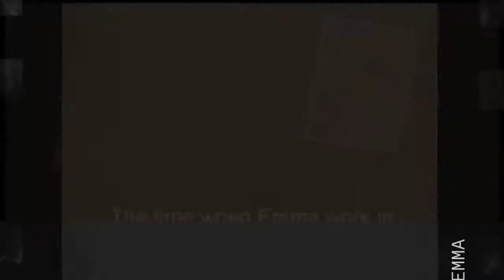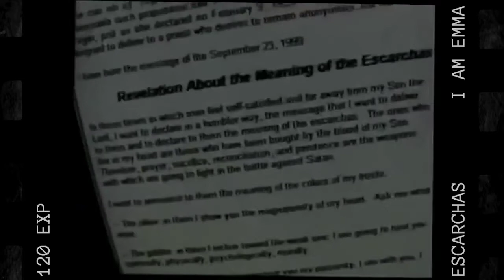RELAX Your Mind & Be Strong In Spirit.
Relax your mind and  spirit in this amazing and extraordinary gift from God and Blessed Virgin Mary in Emma's life. She is simple and humble in heart as ordinary young Flipina woman  work as a domestic helper and became famous because of her mission in this world.